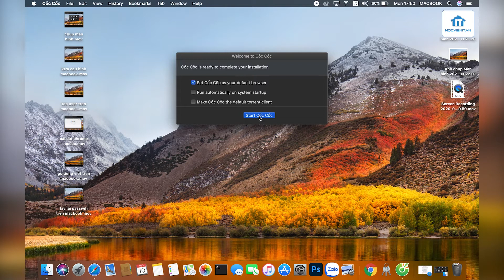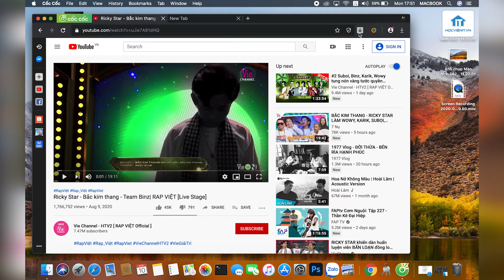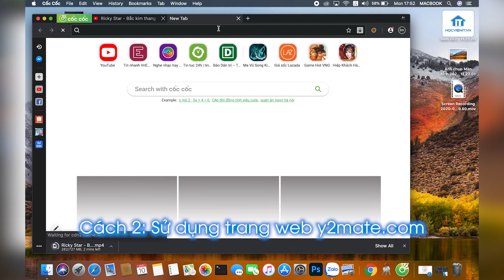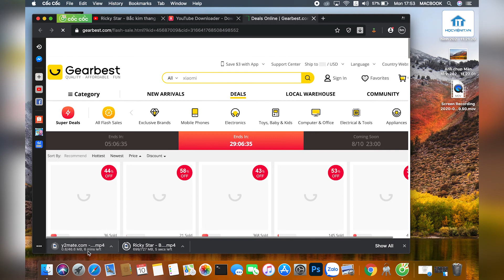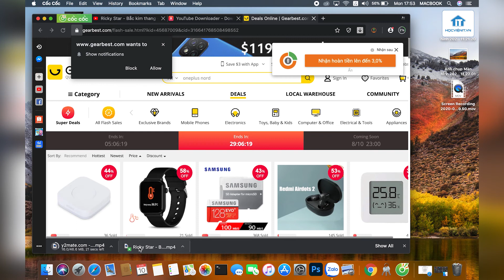HOCVIENiT.vn - Download file Youtube trên MacOS X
Video được thực hiện bởi :
Trụ sở Hà Nội: Số 8 Ngõ 117 Thái Hà, Trung Liệt, Đống Đa, Hà Nội
Thái Nguyên: Số 297 Lương Ngọc Quyến, TP. Thái Nguyên
Hải Phòng: Số 94 Quán Nam, Lê Chân, Hải Phòng
TP. Hồ Chí Minh: Số 283/45 Cách Mạng Tháng Tám, Phường 12, Quận 10, TP.HCM